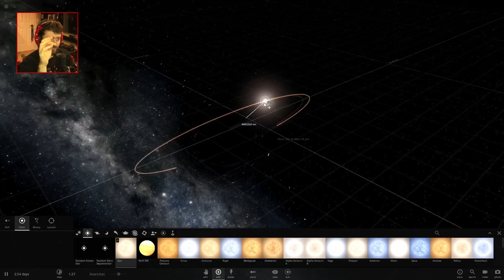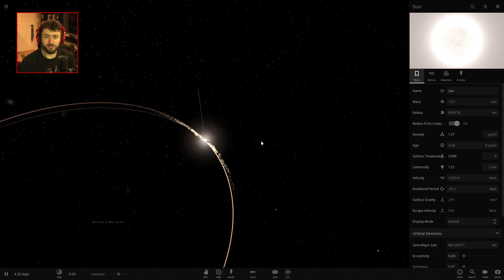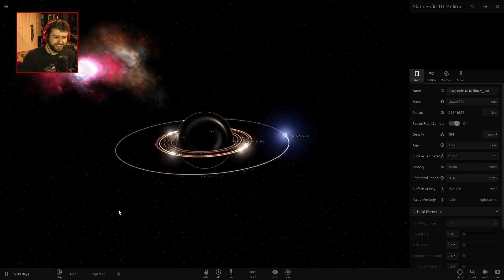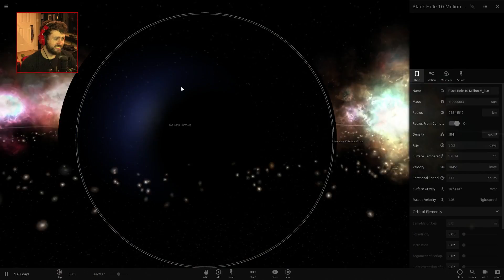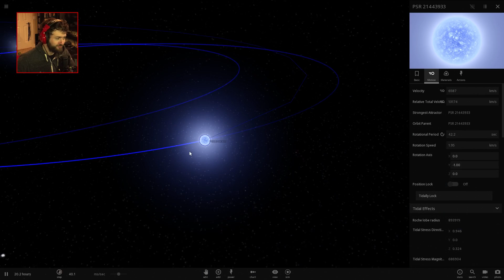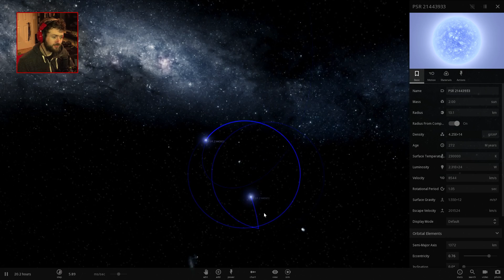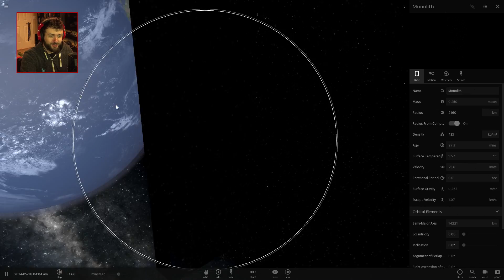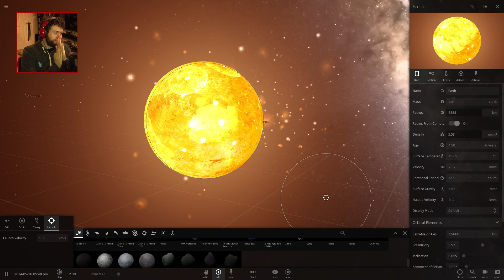BLACK HOLE, MONOLITH, & PULSARS (Universe Sandbox 2)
Today we are going to take a look at what happens when stars orbit close to a black hole! Then I messed with pulsars for a little and made the monolith the earth's great savior!

Have you ever wanted to play god? Well you can in Universe Sandbox 2. I enjoy creating and destroying entire civilizations by exploding suns and randomly placing Jupiters in the solar system. I'm going to be attempting various scientific experiments with planets, stars, black holes, and galaxies just to see what happens! if you want to see any particular experiments, please let me know in the comments! I've been on a really big space kick lately as you can tell. I love these games! :)

Vine: zeroyalviking